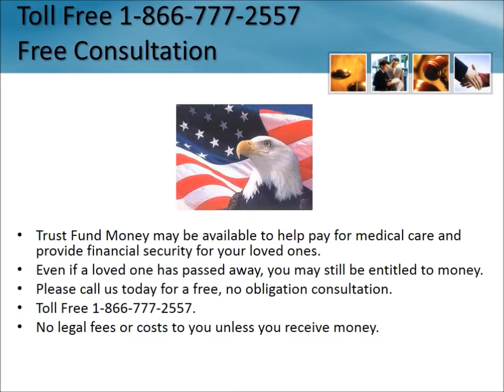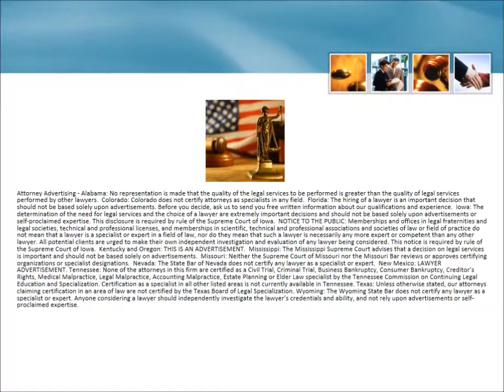Mesothelioma Claims Ohio 1-866-777-2557 Asbestos Lung Cancer Lawsuit OH Attorneys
Mesothelioma Claims Ohio 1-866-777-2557 Asbestos Lawyers Ohio Lung Cancer Free Consultation - No Fees Unless You Receive Money Lung Cancer Trust Fund Ohio